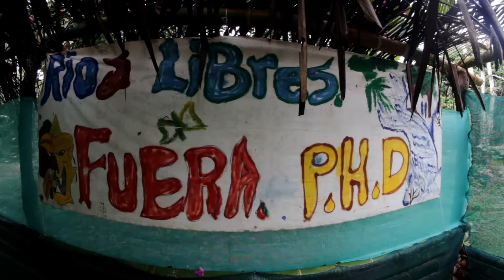Indigenous People & Climate Change: Social and Environmental Conflicts in Latin America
Global warming and the effects of the environmental crisis are matters of global interest that are not only affecting large cities, but also to the small farmers, and particularly to the indigenous peoples who continue to suffer the dispossession of their ancestral lands.

The reporting team of Avispa Midia has initiated an independent journalism project to investigate which are the effects and real impacts of the plans that are reorganizing the indigenous and campesinos territorialities in Mexico and Central America, as well as the various alternatives used to counteract the climate crisis.

Support the independent journalism and meet the various alternatives that are being built to counteract the climate crisis at